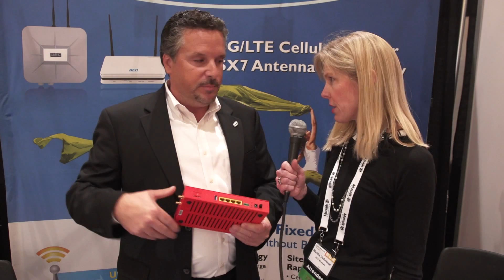CCAExpo BEC Technologies' LTE Router Evolution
Andy Germano, VP of Business Development for BEC Technologies, explains how his company has evolved with the smaller, more regional carriers as the industry has made the move to LTE.

Andy also showcases and explains some of the latest router models that BEC has to offer.

00043